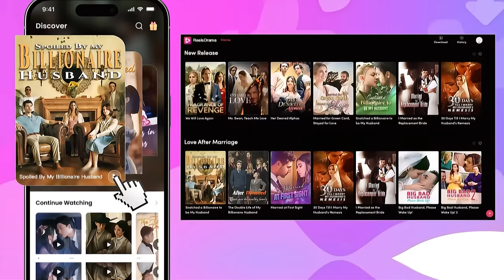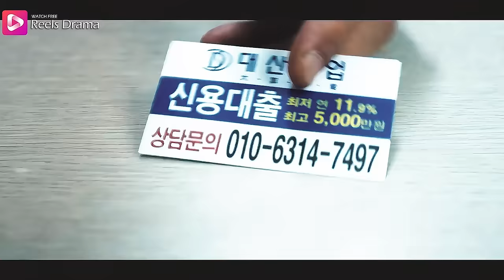Gangster fell in love with a poor girl | Ho-Jung and Tae-Il their story | Man in Love - Korea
MOVIE TITLE:  Man in Love - Korea (2014 film)
MUSIC
0:00 SKIP THIS AD for 15 seconds
0:15 Kanye West - Heartless Cover by Fanny Isabella
3:42 ARKIVAL - Cycles
5:09 ARKIVAL - Cerebral Cortex
7:41 ARKIVAL - Solace [Emotional Mix]